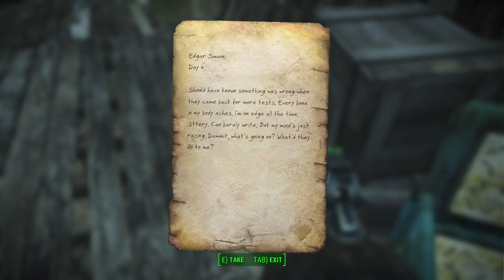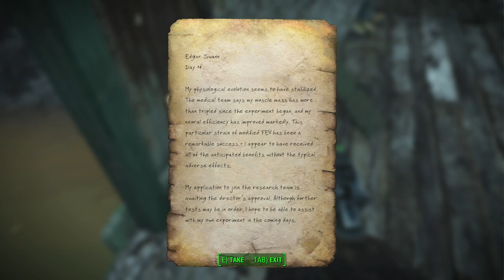Fallout 4 (Take 2) [5] Swan Lake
Thought I would've reached Valentine by now.